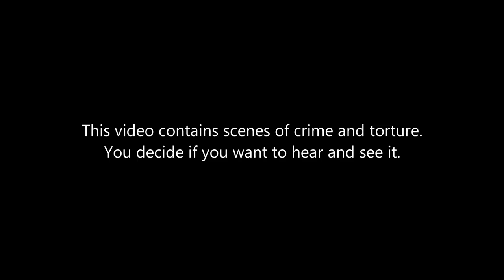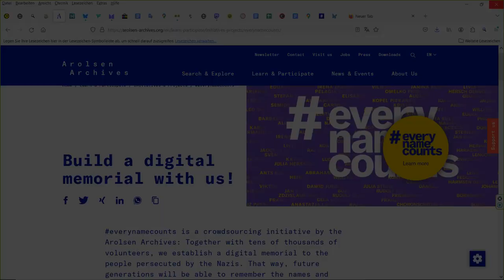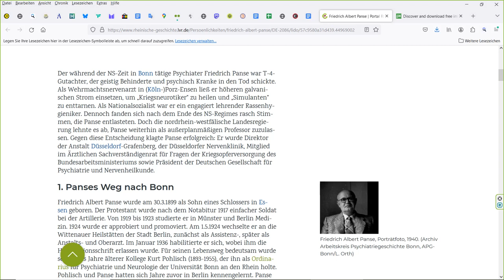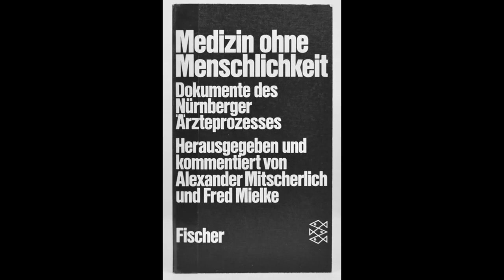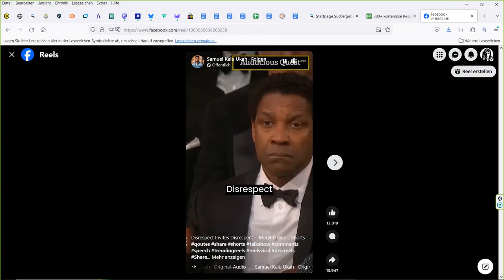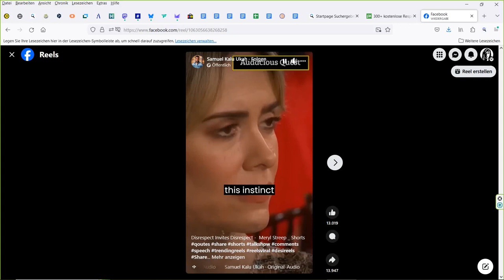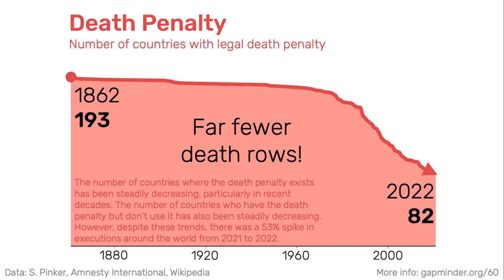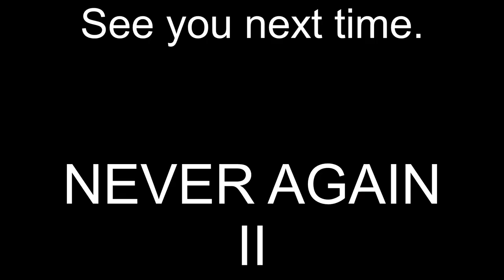Democracy needs remembering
First and second class people? Deport Germans who do not look "German" enough? Democracy is but a chatterbox event? The extreme rights are coming out of their holes brazenly these days. What can you do?

Ernst Klee: Was sie taten – was sie wurden: Ärzte, Juristen und andere Beteiligte am Kranken- oder Judenmord. Frankfurt/M 1986, ISBN 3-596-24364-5
Ernst Klee: Das Personenlexikon zum Dritten Reich: Wer war was vor und nach 1945?
Steven Pinker, The better Angels of our Nature, New York 2011
Hans Rosling, Factfulness, London 2018